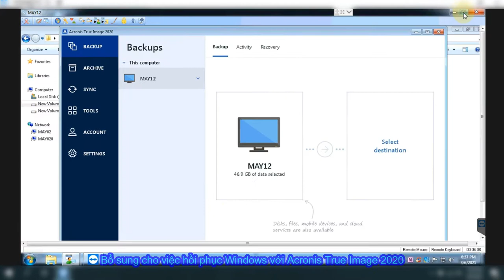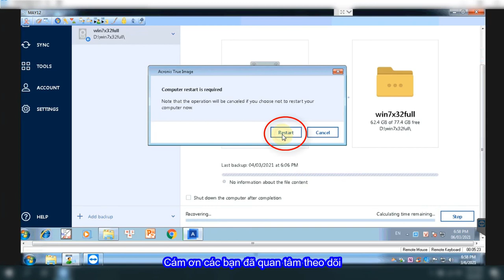Recovery Now - Hướng dẫn thao tác hồi phục backup Windows bất kì với Acronis True Image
Tớ làm video này để bổ sung thêm khi sử dụng Acronis True Image để bung các Windows mà các bạn đã sao lưu.

►Track: Smack
►Album: n / a